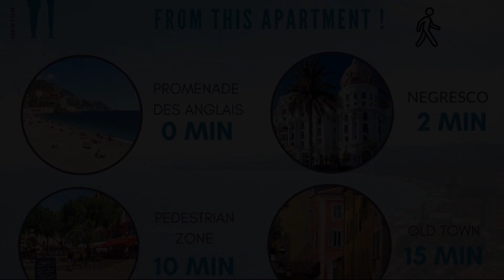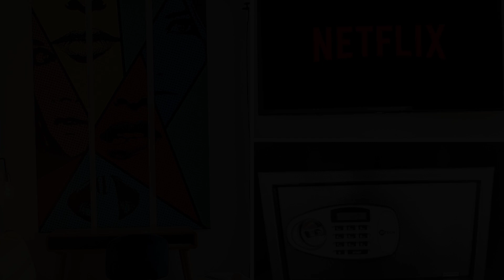Nestor&Jeeves BLUE PROMENADE Sea front Central Luxe, Nice, France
About Property:
Boasting sea views, Nestor&Jeeves - BLUE PROMENADE - Sea front - Central - Luxe features accommodation with a terrace and a balcony, around 100 metres from Forum Beach. Featuring private parking, the apartment is 100 metres from Plage Voilier.

The air-conditioned apartment consists of 2 bedrooms, a living room, a fully equipped kitchen with a fridge and a coffee machine, and 2 bathrooms with a shower and free toiletries. Towels and bed linen are...
Property Type: Hotel
Address: Promenade des Anglais, A, 53, 06000 Nice, France
Searching For
1. Nestor&Jeeves BLUE PROMENADE Sea front Central Luxe - Nice - France
2. Nestor&Jeeves BLUE PROMENADE Sea front Central Luxe - Nice - France Address
3. Nestor&Jeeves BLUE PROMENADE Sea front Central Luxe - Nice - France Rooms
4. Nestor&Jeeves BLUE PROMENADE Sea front Central Luxe - Nice - France Amenities
5. Nestor&Jeeves BLUE PROMENADE Sea front Central Luxe - Nice - France Offers and Deals
Audio Credit:
Track Title: Reasons To Hope
Artist: Reed Mathis